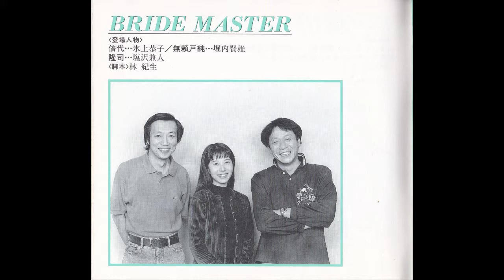声優ドラマＣＤ BRIDE MASTER 氷上恭子 堀内賢雄 塩沢兼人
なつかしの声優オリジナルのドラマＣＤ